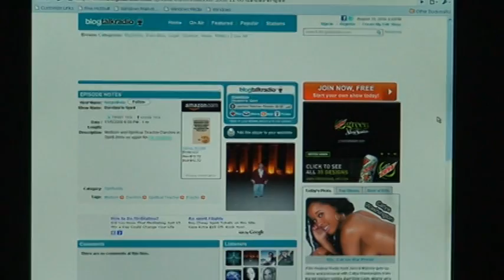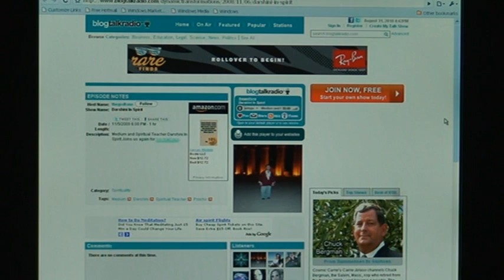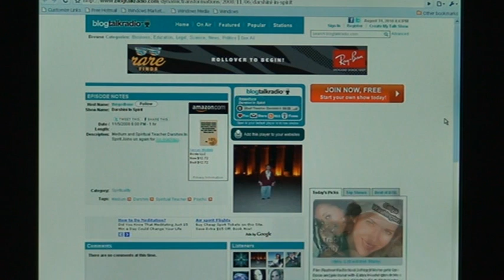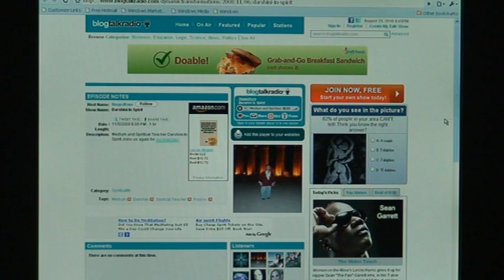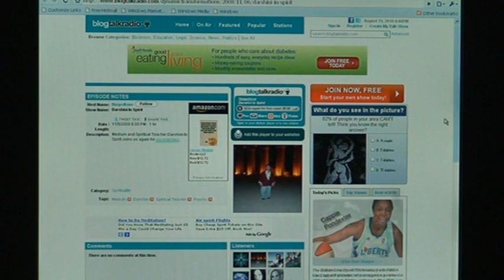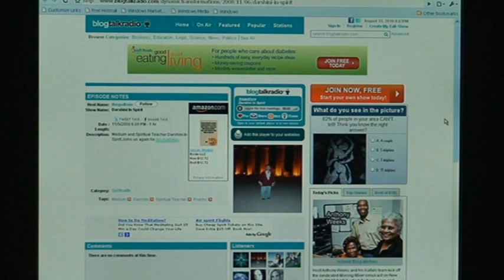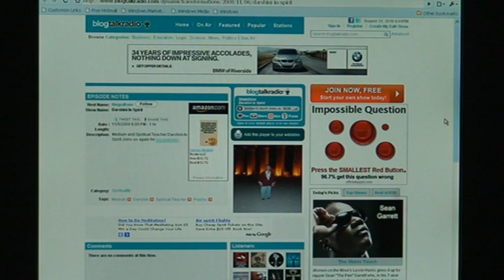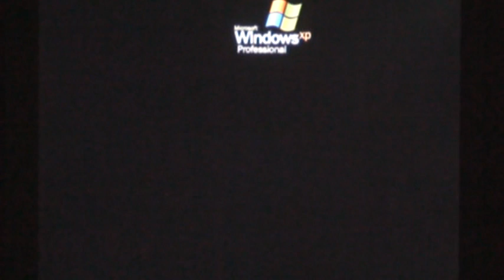1 of 5: Radio Interview with Host Mark Patterson and Darshini In Spirit a Claircognative/Medium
Darshini In Spirit is an Author, Motivational Speaker, Spiritual Teacher, Spiritual Consultant, Lecturer and Claircognitive (Medium, Psychic, Clairvoyant, Clairaudio, Clairsentient)

Radio Interview with Radio Host Mark Patterson and Darshini:  Sample reading with a listener, brief discussion on 2012 changes; classes; general spiritual subjects.